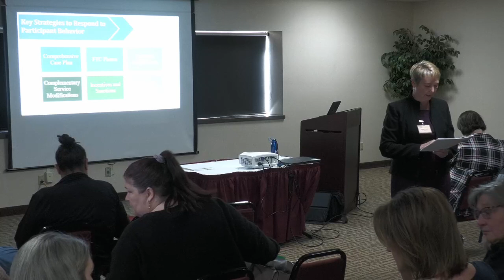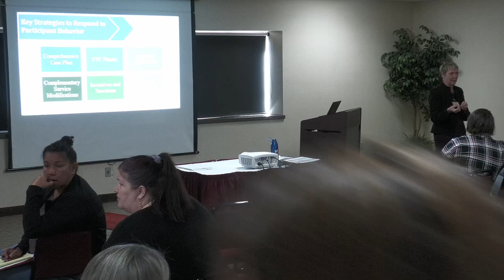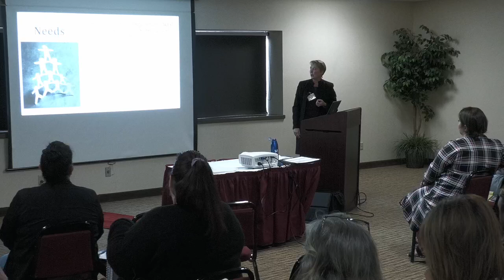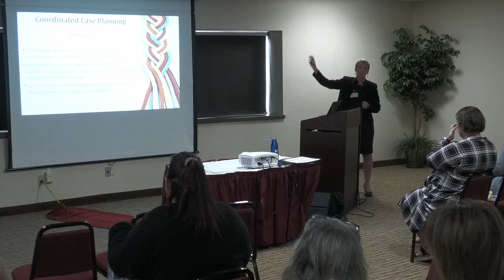2022 Conference - Comprehensive Case Plans And Phases - Family Drug Courts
Comprehensive Case Plans And Phases - Family Drug Courts - Kirstin Frescoln